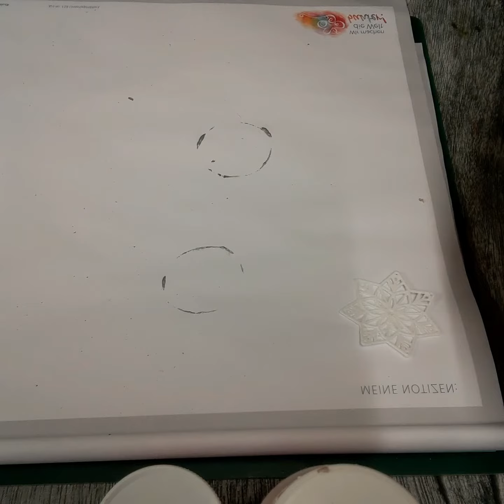Adventskalender aus Toiletten-Rollen | 144. DIY-Kreativ-Idee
Gonisberaterin
ID 1139656

Übrigens:
Jeden Donnerstag gibts ein Live Video von mir auf: